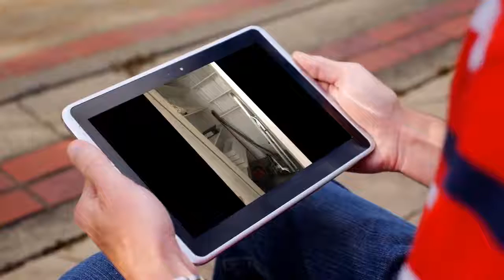Apartment to rent in Darmstadt, Frankfurt am Main, €580 / monthly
1

REF93315